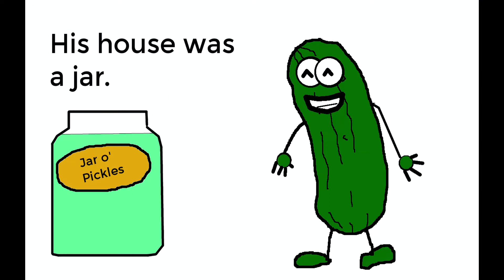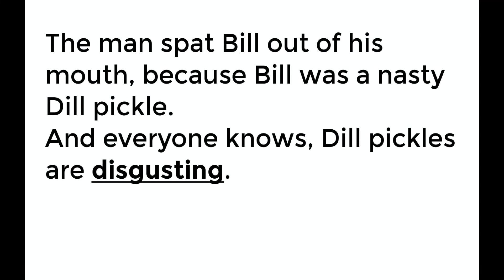Story Time: Bill The Pickle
Need a slightly friendly story? Happy stories make us happy.
But this is the story of Bill the Pickle.